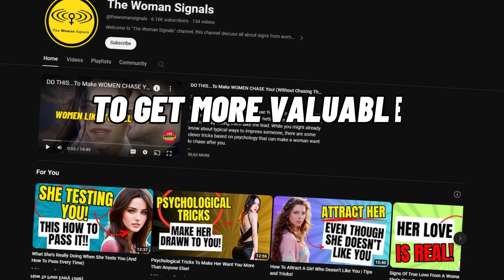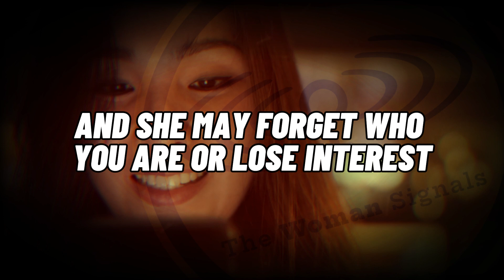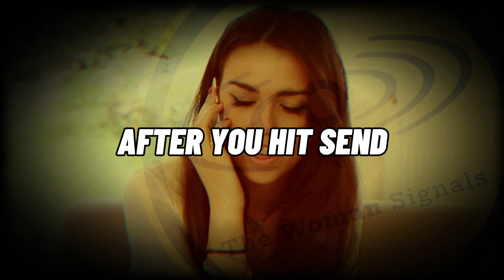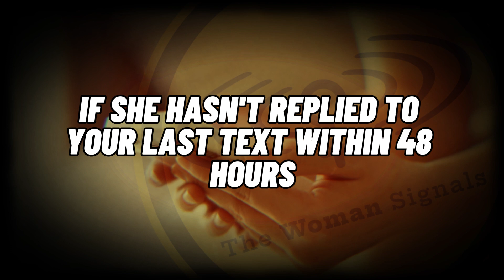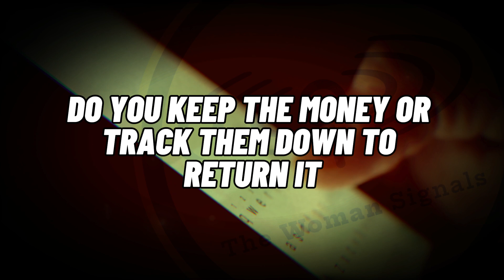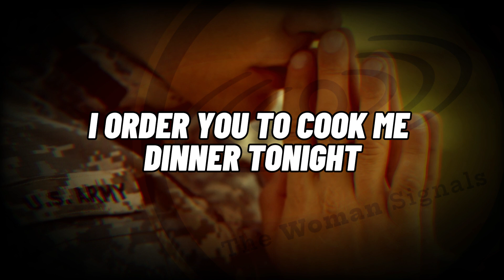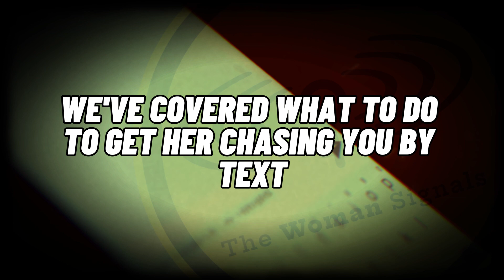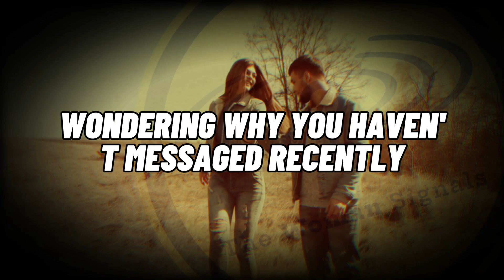How to TEXT a Girl You Just Met and Get Her CHASING You! | The Woman Signals..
How to TEXT a Girl You Just Met and Get Her CHASING You! | The Woman Signals.. - You just met an amazing girl and got her number. Now you want to text her in a way that keeps her interested and gets her chasing you. But where do you start? How often should you text? What do you even say to get her attention without coming on too strong?

Texting a girl you recently met can be tricky. If done right, it can lead to dates, a relationship, and more. Do it wrong, and you risk fizzling out before you ever get started or even worse—getting yourself labeled a “creep.”

Luckily, with some planning and the right mindset, you can craft texts that prime her emotional pumps, make her smile, and have her eagerly awaiting your next message. This article will break down step-by-step exactly how to text a girl you just met to ramp up attraction and get her chasing you.